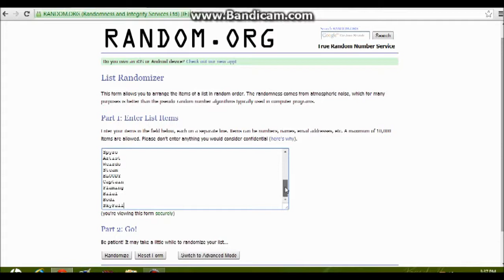Schedule for future SpeedArts.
Hey Guys! This is the list of people who I will draw. I randomized the list 3 times and the first 5 will be drawn :)